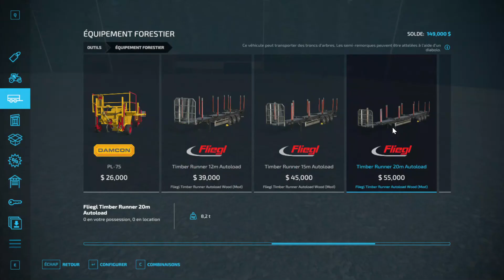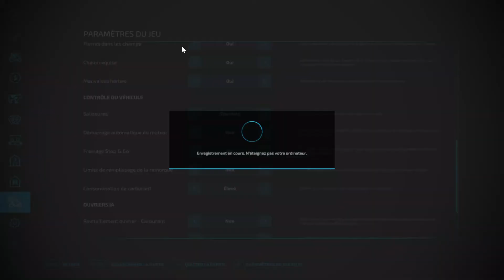Fs 22 | Déforestation tôtal | Le grand retour et... La vengense.... | épiosde 1 | saison 2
on se retrouve pour une nouvelle vidéo sur une nouvelle série que nous avions commencer sur le 19, je parle bien de la déforestation tôtal que nous n'avions pas pue fini. c'est pour sa que sur cette carte, nous allons reprendre la ou nous avons échouer...

sur la vengeuse de déforestation, nous avons commencer avec 2 terres a bois qui fond probablement  non loins de 2 hectare les 2 terre ensemble, de plus, nous avons commencer avec 150 000$$$ en compte banquaire et, sans surprise, une dette de 200 000$$ que l'on doit a la banque

dans se premier épisode, nous avons un nouveaux menbre qui je suis fière de nommer : Justin, non non, il appelle vraiment Justin mais se n'est pas le Justin qui vous avez déja vu, c'est un autre qui avec un volant qui n'est jamais passer sur le chaîne sur le 19, il a passer une fois dans une vidéo, la vidéo de course qui eu lui lords de ma premier vidéo sur le 22

nous avons pas fait grand achat, nous avons fait plus de location que d'achat, nous avons fait comme quand on a commencer sur le 19

MAIS DANS TOUT LES CAS, NOUS SOMME EN OUBLIGATION DE FINIR CETTE CARTE, LA RASER DU HAUT EN BAS, DE GAUCHE A DROITE, ET SE, JUSQU''À TEMPS QUE IL N'EST PLUS 1 ARBLE

je vous mette ici les liens des chaîne des amis présent + celuie de Adam ( qui n'était pas présente dans cettte vidéo ) :

Je me suis créer une autre chaîne youtube qui seras concacrez a mon moding et mapping que j'ai commencer très récament, j'ai déja 2 projet en cours, torouvez tout les actualité des mes projet en cours sur ma page Facebook de moddeur que j'ai créer